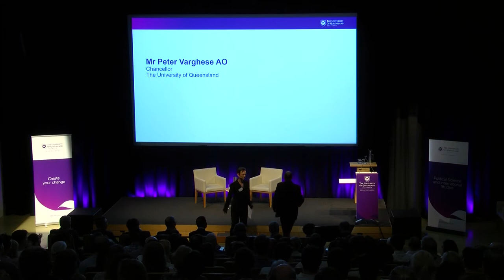2019 Annual Public Lecture in Political Science and International Studies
Rebuilding Australia's International Development Program for a Time of Disruption

Senator Wong is the Shadow Minister for Foreign Affairs and a member of the Parliamentary Joint Committee on Intelligence and Security. Senator Wong was born in Malaysia and moved to Adelaide with her family as an eight year old where she now lives with her partner and their two daughters.

Before entering politics Senator Wong worked for a union, as a ministerial adviser in the NSW Labor Government, and as a lawyer. Senator Wong was elected to the Senate in 2001 and took her seat in 2002. Following the election of the Labor Government in 2007 Senator Wong was appointed the Minister for Climate Change and Water and later served as Minister for Finance and Deregulation.

In 2013 Senator Wong was appointed Leader of the Government in the Senate. After the change of Government she was appointed Leader of the Opposition in the Senate. Senator Wong is the first woman to hold both these roles.

During the lecture Senator Wong announced that health, education, climate, human rights and gender equality will be at the heart of a future Labor Government international aid budget.